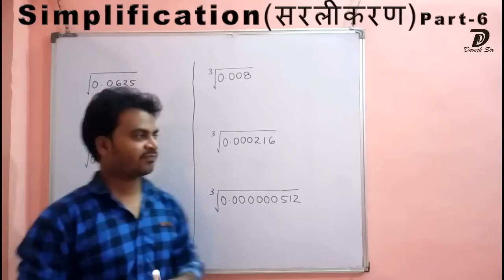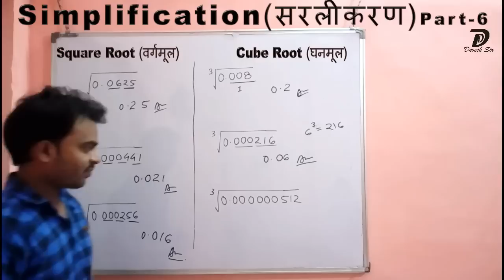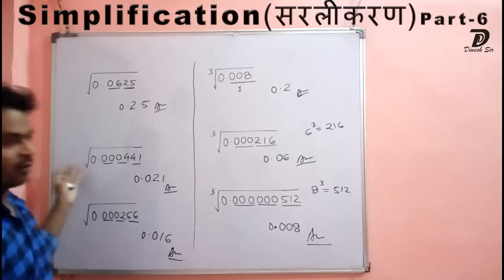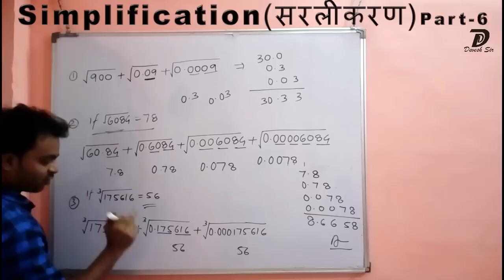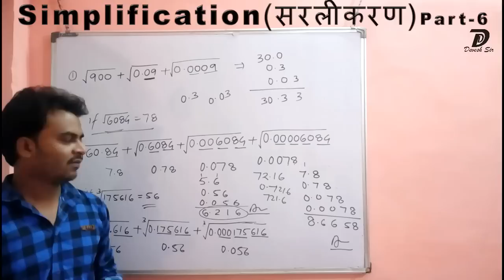Simplification Part - 6 ( सरलीकरण ) | square root | cube root | decimal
"MathD Presents "Simplification Part - 6"

इस भाग में वर्गमूल और घनमूल से सम्बंधित प्रश्नों के आसान हल जानेंगे |